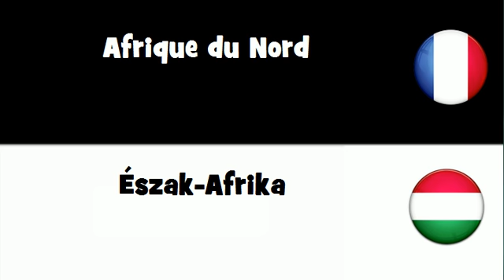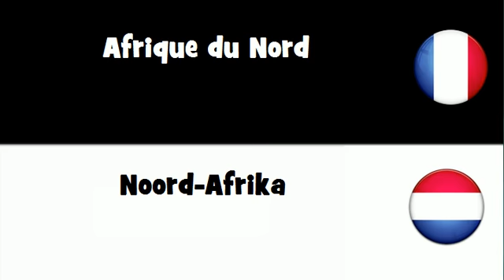Traduction en 20 langues # Afrique du Nord